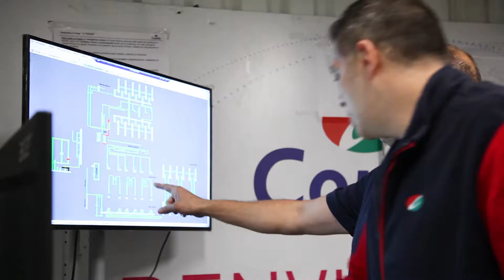Condis Supermercados (versión ES)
Estrategia audiovisual enfocada a captar candidatos para trabajar en Condis. El objetivo pasa por atraer el interés de la gente que, en principio, nunca se ha planteado trabajar en supermercados.

El brief de recursos humanos de la empresa hacía hincapié en que la estrategia audiovisual debe crear ilusión para que la gente quiera trabajar en sus establecimientos.

Desde Ganxoo Media producimos una plataforma de recursos humanos para facilitar el trabajo a los reclutadores de la compañía: